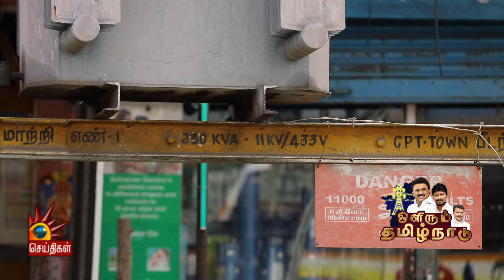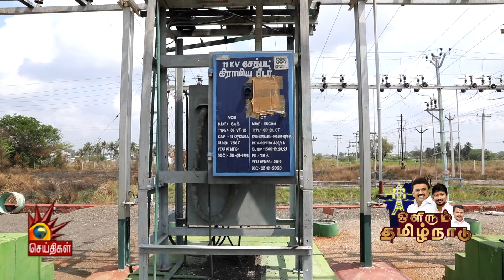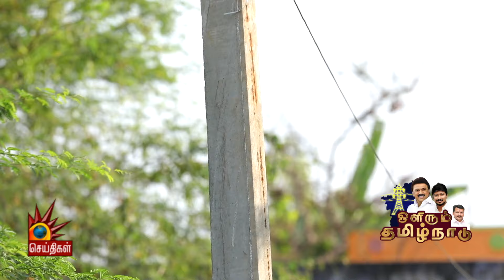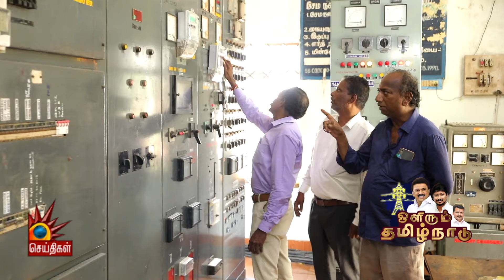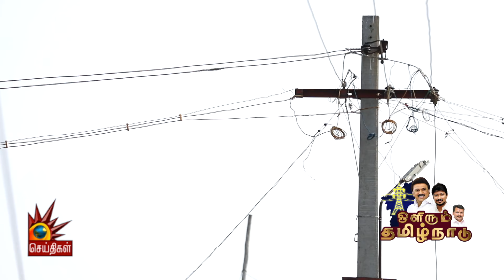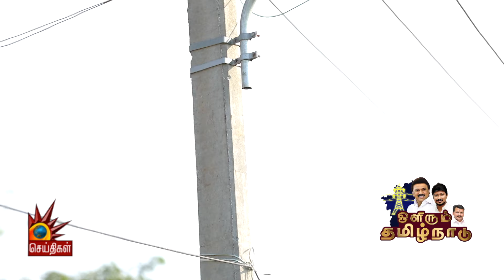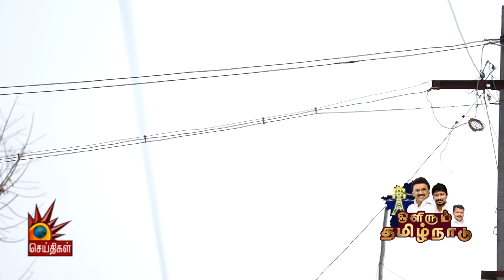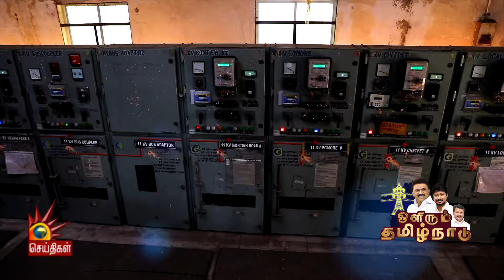பாரபட்சமின்றி மின்துறையின் கவனிப்பில் சேத்துப்பட்டு தொகுதி | OLIRUM TAMILNADU | CM Stalin | TNEB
பாரபட்சமின்றி மின்துறையின் கவனிப்பில் சேத்துப்பட்டு தொகுதி!